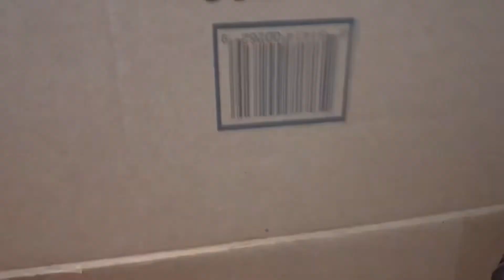এবার বাসা বদলানোর আনন্দ/ অনুভূতিটাই অন্যরকম